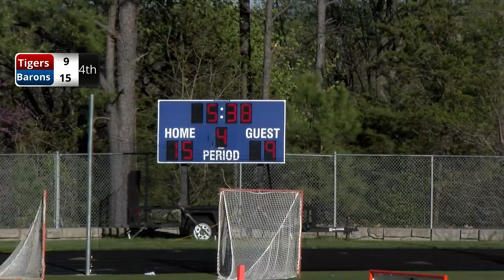BRS Lax vs. Woodberry Forest